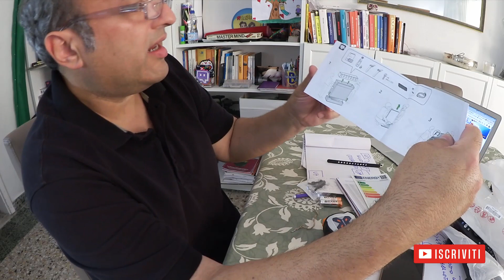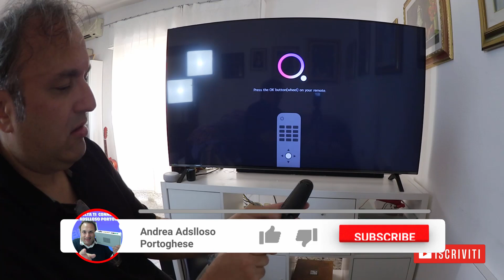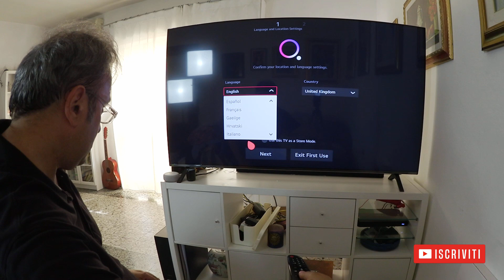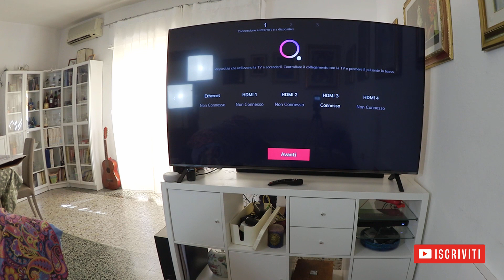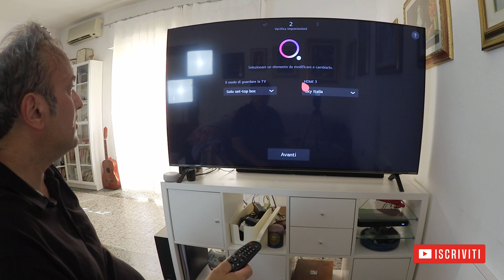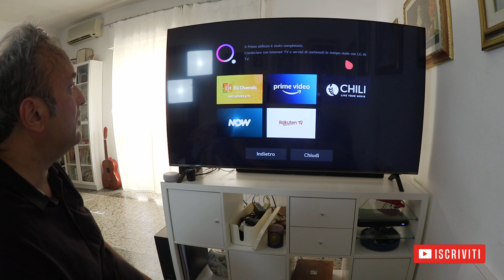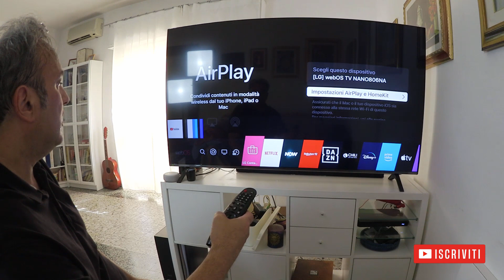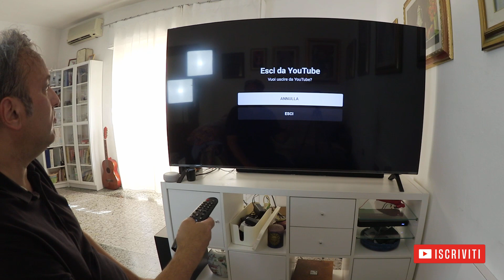UNBOXING LG 65" NANOCEL 4K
LG NanoCell 65NANO806PA Smart TV LED 4K Ultra HD 65” 2021 con Processore Quad Core 4K, Wi-Fi, webOS 6.0, FILMAKER MODE, Game Optimizer, Google Assistant e Alexa Integrati, Telecomando Puntatore
video un po' lunghino lo so... ho cercato di fare tantissimi tagli ed eliminare tutto il superfluo, ho lasciato circa 30 minuti... se riesco divido in campitoli in modo che potrai saltare.
ecco il link di amazon per vedere la tv
e tutte le caratteristiche
ecco le scatole salotto
camera da letto

* Usando questi link a te non cambia nulla e supporti il mio lavoro

               I S C R I V I T I   S U B I T O SUL MIO CANALE
Qui per ricevere le offerte, sempre con la mia assistenza TOP Prime gratis di Tiscali

Qui per ricevere le offerte, sempre con la mia assistenza TOP Prime gratis di Melita FTTH con Plume, che rende un diamante la tua casa.

Qui per ricevere le offerte, sempre con la mia assistenza TOP Prime gratis di OGilink
Qui per le offerte Linkem, compila il modulo per ricevere le offerte personalizzate per te

✅✅ PER ATTIVARE IL TUO AMAZON PRIME SE ANCORA NON LO HAI FATTO E AVERE BEN 30 GIORNI GRATIS  CLICCA SUL LINK SOTTO E AVRAI BEN 30 GIORNI GRATIS DI AMAZON PRIME, AMAZON VIDEO, PRIME GAMING E POI POTRAI DECIDERE SE TENERLO O DISDIRLO GRATIS ✅✅

💯 💯 💯💯 💯 Se sei uno studente. 💯 💯 💯 Per attivare il tuo Amazon Prime Student 💯 💯 💯
Prime Student offre agli studenti universitari tutti i benefici di Amazon Prime, con un periodo d’uso senza costi aggiuntivi di 90 giorni e successivamente uno sconto del 50% dal prezzo normale di Amazon Prime, e comprende:

1️⃣ Spedizioni veloci illimitate senza costi aggiuntivi
2️⃣ Offerte esclusive per studenti
3️⃣ Oltre 2 milioni di brani in streaming con Prime Music
4️⃣ Centinaia di film e serie TV in streaming su Prime Video

Per te non c’è alcun costo addizionale
Raccomando al 100% solo i prodotti che io stessa utilizzo e compro.
Grazie del supporto al mio canale. Al prossimo video amici ADSLLOSI 😊